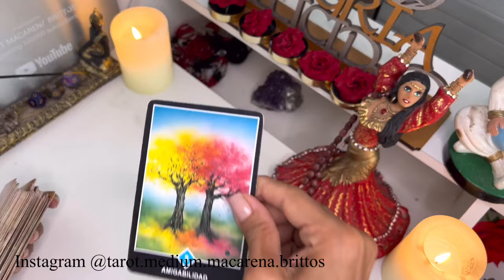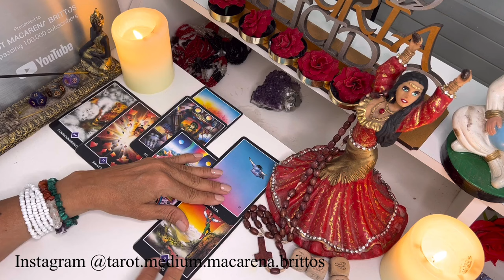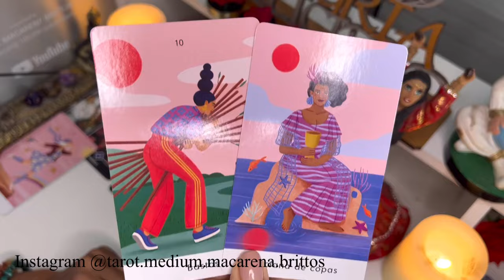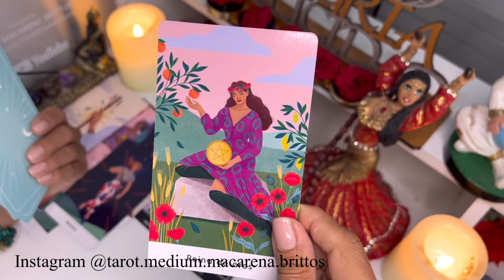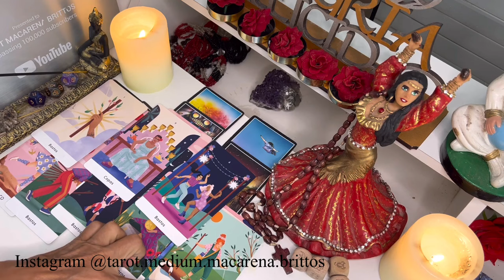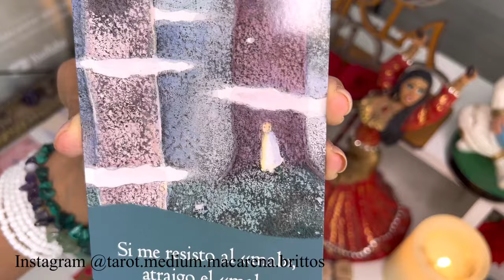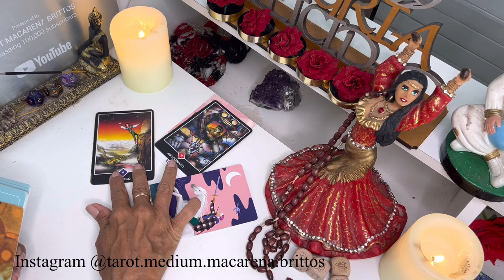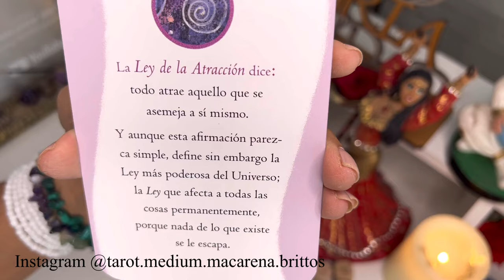Sagitario 💃CAERÁ EN SU PROPIA TRAMPA! 🐍EL UNIVERSO ENTERO TE RESPALDA EN ESTA, TANTO BIEN TE ESPERA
Macarena

Karma de vidas pasadas#horoscopo Sagitario 🔮CAERÁ EN SU PROPIA TRAMPA!